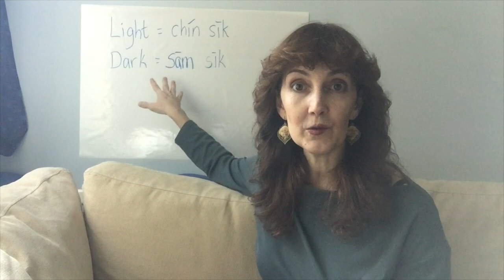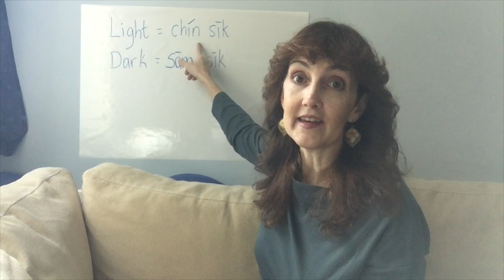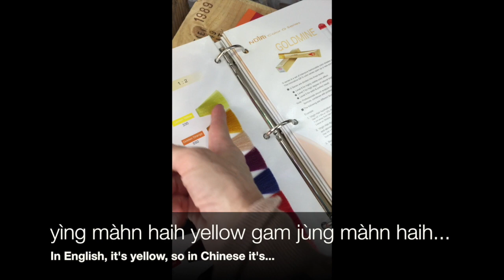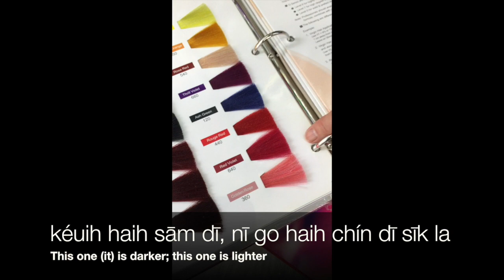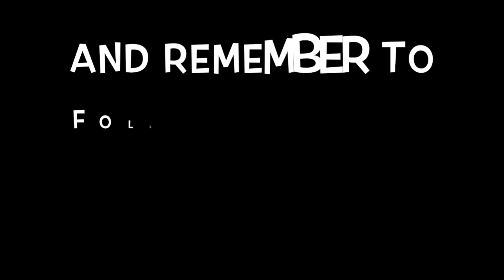Let's Talk Cantonese/Out and About - Colors (light, dark, similar)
Hi there!

Learn the names of some colors, and listen to a mini-discussion my mother and I have in a hair products shop about the different colors and how some are light and some are dark and some are similar, but different. And some are just strange! (For example, the name "rose red" for a very light dusty pink color??)

We recorded this last Sunday and I have a ton more footage from our walk-about, but it will take me awhile to get it all edited and uploaded.

Let me know if you like this format! I would have liked to go more in depth with some of the words, but figure you guys can comment below if you have any questions and then we can discuss.

Happy learning,
Sue Marguerite
PS. Learn more Cantonese with me and open new windows into Cantonese culture by taking my Traditional Characters in Cantonese Pronunciation courses over